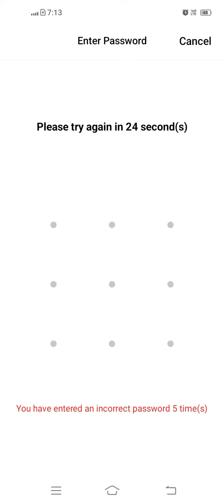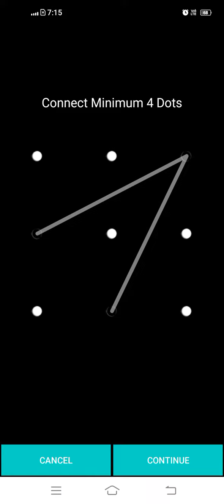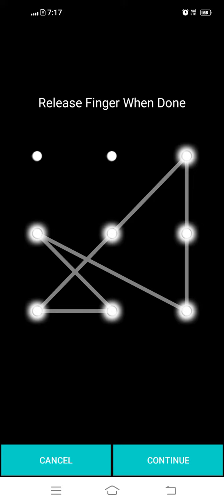Hard Patron lock kaise Lagye